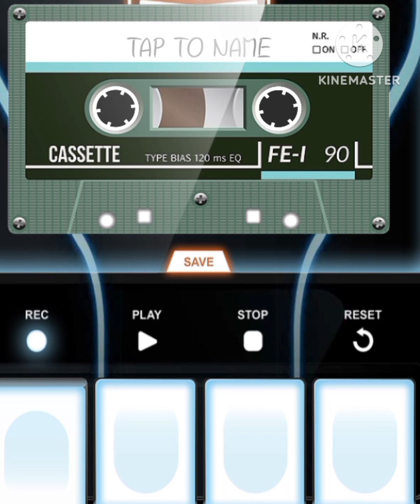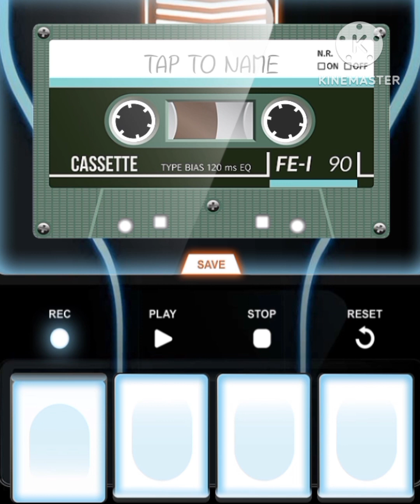Main puttar pakistan Da song BY inayat hussain bhtti old famus song 1980Pakistani movie athra puttar